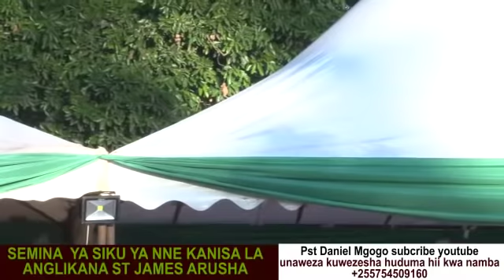"MWANAMKE AKILALA NA VIPORO ATAKUAMSHA USIKU WANA MANENO MENI"MCH MGOGO